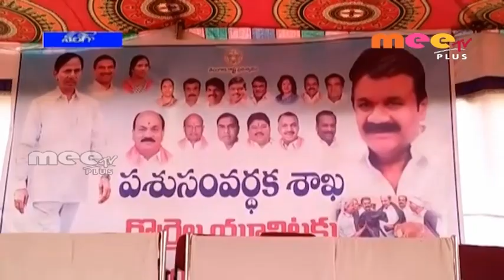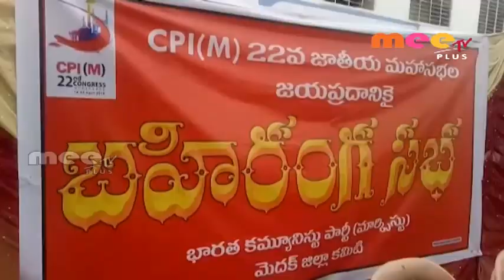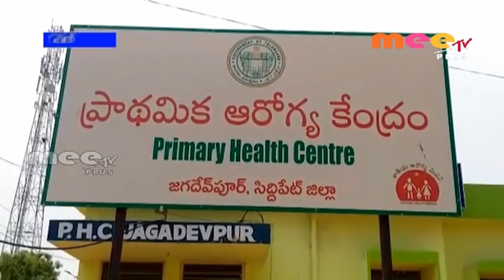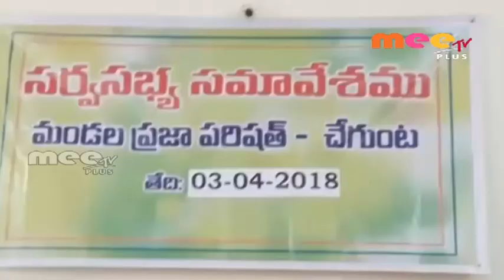MEETV PLUS NEWS 3 rd Aprl 2018 || Telangana News